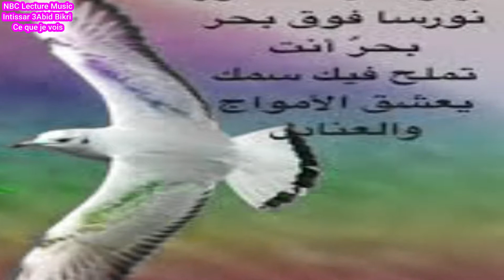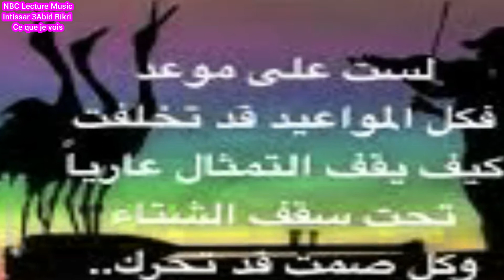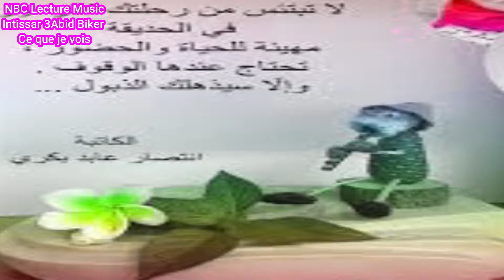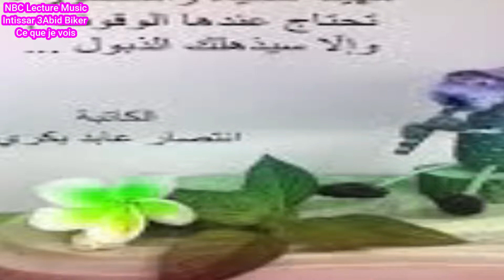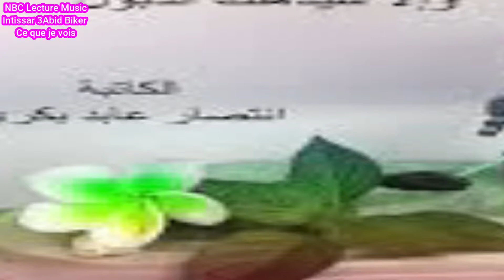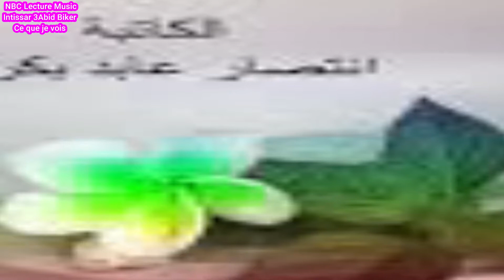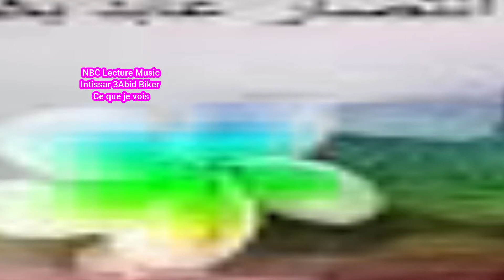NBC lecture Comusic أرى لانتصار عابد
نوفمبر عام 1983 صرح يوحنا بولس الثاني نصا "لا يمكن أن تكون كاثوليكيا و ماسونيا في نفس الوقت".
إن الماسونية العالمية اتخذت الكنيسة الكاثوليكية في بداياتها كعدوها الأول لأها كانت تمثل المسيحية العالمية. وقد بدى ذلك واضحا بعد أن قام الملك فيليب بمطاردة فرسان الهيكل وحرق وقتل الكثير منهم بعد اتهامهم من قبل الكنيسة البابوية بتهم كثيرة تم إثباتها عليهم مثل الهرطقة والسخرية من المسيح وعبادة الشياطين وممارسة السحر الاسود وممارسة الفجور.
و بعد أن ضعفت شوكة فرسان الهيكل وهروبهم الى اسكتلندا. قويت الكنيسة الكاثوليكية بشكل مؤقت. فأستطاع الماسونيون اليهود التغلغل في صفوف الكنيسة الكاثوليكية, فكانت الثورة الفرنسية التي ألغت الدين ووظيفة رجال الدين المسيحي، واختارت عبادة العقل وهو ما يسمى اليوم بالعلمانية.
ثم جاءت الخطوة التالية حين صدرت الأوامر بإلغاء الكنيسة بواسطة نابليون بونابرت بعد أن استولى على إيطاليا، فأخذ البابا بيوس السادس عشر أسيرًا وهو يناهز الثمانين من عمره وتوفى في سجنه.
وترى الكنيسة الكاثوليكية أن الماسونية تشكل خطرا على الشبيبة الأوروبية لأنها تحارب الدين ولا تهتم بتأدية طقوسه وشعائره. ومعلوم أن الماسونية اتخذت كل أبعادها في فرنسا بعد انتصار الثورة الفرنسية. بل وأصبحت تنافس الكنيسة.
وقد ارتبط اسم الماسونية بالثورة الفرنسية والنظام الجمهوري الذي نتج عنها, ولهذا السبب أعلن الفاتيكان عليها الحرب واتهمها بالإلحاد والنزعة المادية الصرفة. كما أتهمها اتهاما مباشرا بنشر النزعات المذهبية وتقويض العفة ونشر الفجور. واستشهدت بما جرى أبان الثورة الفرنسية, وما لحق بها من تبعات.
وبما أن الفاتيكان يعتبر المسيحية في مذهبها الكاثوليكي أفضل دين من حيث التمسك بأخلاق الانسان (كما يزعمون). فإن الكنيسة الكاثوليكية تكره الماسونية التي ترفض الاعتراف بذلك, وكانت أول فتوى أطلقت ضد الماسونية من قبل البابا قد جرت في عام 1738. أي في أوائل القرن الثامن عشر وكلها تكفّر من ينتسب إلى الماسونية من بين المسيحيين.
وقد تكشف الكثير من أبعاد المؤامرةالماسونية عندما عثرت أجهزة الشرطة فيايطاليا وفرنسا على أدلة كثيرة تكشف التغلغل والتدخل الماسوني في الفاتيكان و السيطرة عليه من الداخل.
و هذه القضية التي أصابت المحفل الأكبر فيالعاصمة الايطالية روما بمقتل، أثبتت للجميع مدى خطورة النفوذ التي وصلت إليها الماسونية النورانية في العالم. وقد بدى ذلك واضحا وجليا عندما تأكدت سلطات التحقيق في هذه القضية من تورط عدد من كبار رجال الدين في الماسونية. وبل تأكدت من أن الكثيرون منهم قد أصبحوا من الدرجات العليا من الدرجات النورانية في الخلايا السرية الموجودة في الجمعيات والمنظمات الماسونية،وأعترف الكثير منهم ... أنهم تخلوا عن الديانة المسيحية،فضلا عن نبذ المذهب الكاثوليكيبرمته.
كما أن عداء الماسونية نحو الكنيسة الكاثوليكية لا يمكن استخلاصه من التصريحات العامة التي يجدها المرء في بعض الأحيان في وسائل الإعلام .! ولكن يجدهافي الطقوس المطلوبة من الذين يدخلون إلىالدرجة الثلاثين للطقوس الاسكتلندية، "فرسان قادوس". الذي هو يناديبطعن وسحق تيار البابوية بالهتاف عند التنصيب "ليسقطالدجل!".
البابا ليو الثالث عشر قال:
" أن للماسونيين الرغبة في إعادة أخلاق وعادات الديانات الوثنية القديمة. وعلاوة على ذلك ، أن الماسونيين هم من صنع الاشتراكيين والشيوعيين للإطاحة بالحكومات في كل مكان. و علاوة على ذلك، وأنها تسعى لخداع كل من الحكام والشعوب من خلال التظاهر بالصداقة من جهة، والتملق من جهة أخرى، في حين أنها تحث الناس على حد سواء في الهجوم على الكنيسة والسلطة المدنية".
كما أن العداء بينهما يمتد إلى فترة طويلة من الزمن وذلك عندما أصدر بابا الفاتيكان صك الفتوى باعتقال وحرق جميع فرسان الهيكل وأحرق الرئيس الروحي لهم.
ففرسان الهيكل هم الماسونية والماسونية هي فرسان الهيكل. فلا عجب أن تكن الماسونية العداء الشديد لها. وهو ما جعل فرسان الهيكل(المعبد) أن تبحث عن الانتقام من الكنيسة الكاثوليكية عندما توحدت مع البروتستانتية وعملت على تغيير النظام الكنائسي في كل أوروبا من خلال الثورات وإسقاط الممالك الأوروبية, وتقويض سلطة بابا الفاتيكان.
ولكن على الجانب الآخر نجد هناك الكثير من الرموز والطقوس داخل الفاتيكان نفسه, والتي تمثل الدليل الصارخ علي تورط الكاثوليكية المسيحية في الطقوس الماسونية الشيطانية, وخصوصا مع بدايات القرن العشرين. والتي تشكل تناقضا واضحا في المواقف الخاصة بالفاتيكان من الماسونية. فتظهر لها العداء في جميع المراسيم البابوية وتحذر منها, وعلى الجانب الآخر تمارس طقوس عبادة الشيطان وتظهر رموز هذا الشيطان على الملأ, دون أي اعتراض من الكرادلة الكاثوليك أو حتى من البابا نفسه.
البابا؟ بابا الفاتيكان؟ أليس هو من يجلس على أعلى الهرم في الفاتيكان؟ هل لاحظتم الكرسي الذى يجلس عليه؟. !
ولاحظتم الصليب المحفور على كرسي العرش لهذا البابا؟.
نعم إنه صليب مقلوب!
وعلى كرسي بابا الفاتيكان!!.
إن الصليب المقلوب يرمز للاستهزاء والرفض لليسوع. ورفض الانجيل, وهو من القيم التي ينتهجها الشيطان .
ولذلك تجده في القلائد التي يتم ارتداؤها في جميع الطقوس الشيطانية الكثيرة. و يمكنك أن تراه معلقا في رقاب جميع المطربين الذين يتخذون من الشيطان القدوة لأغانيهم الشيطانية.
كما أنه من الطقوس الكاثوليكية والفاتيكان أنهم ينحنون عبادة لتمثال لمريم العذراء في أماكن عبادتهم!!!...
وهي باطلة ومن الطقوس الوثنية ومدخلة عليهم من الماسونية اليهودية في منتصف القرن السادس عشر. ففي الانحناء للسيدة مريم في الديانة المسيحية إنما هو من صميم العبادة .
والغريب أنه مناف أمر قاطع في الانجيل في (مارك 7:7):
"عبثا يعبدونني ويعلمون أن هذه التعاليم من وصايا الناس".
وأيضا في الانجيل (الخروج 20:5):
يتحدث عن الأشخاص الذين يصنعون أصناماً ويقوموا بعبادتها بدلاً من عبادة الله وحده. والله يعلمنا (في الوصايا العشر) الا نعبد